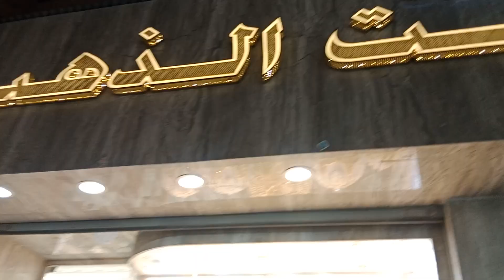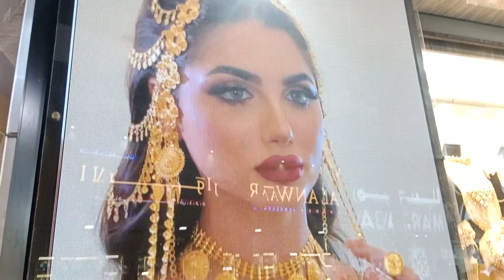✨Golden Market in general ⭐Market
✨Golden Market in general ⭐